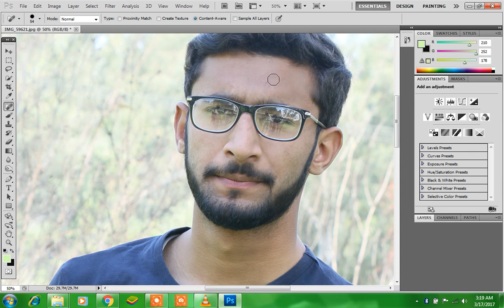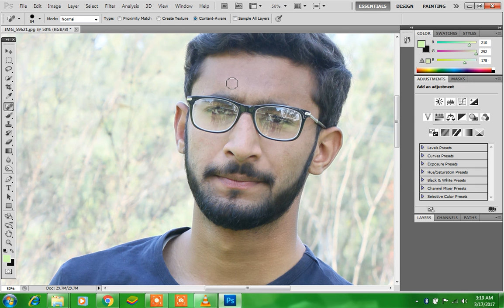how to Remove spots pimples on face simple and easy method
how to remove spots pimples on face using adobe photoshop cs5.cs6